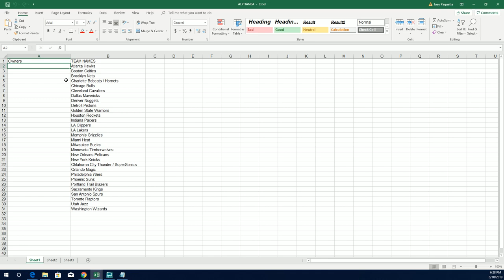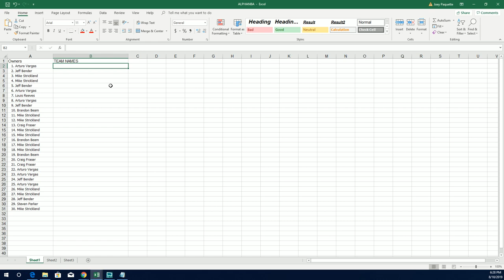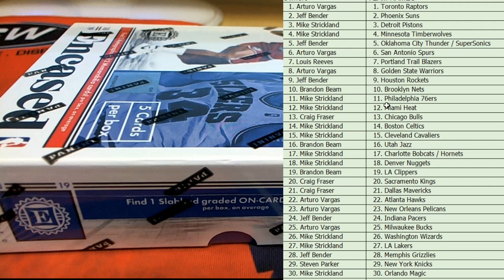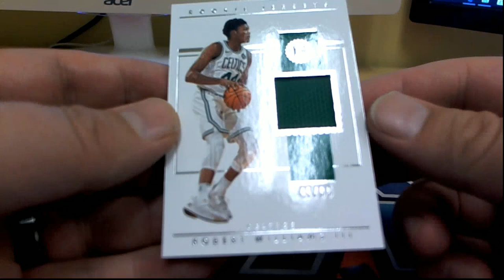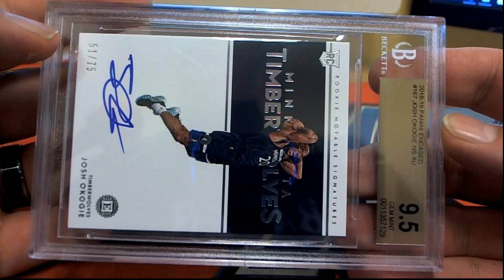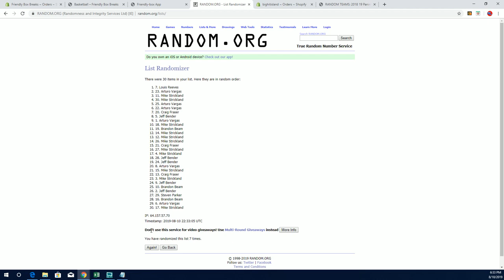2018 19 Panini Encased Basketball Hobby Box ID 19ENCBBRT101